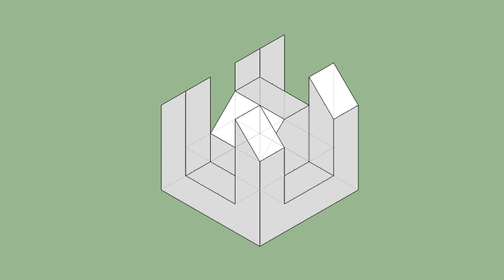育才出版-基礎圖學空間感練習本-第046頁第272題